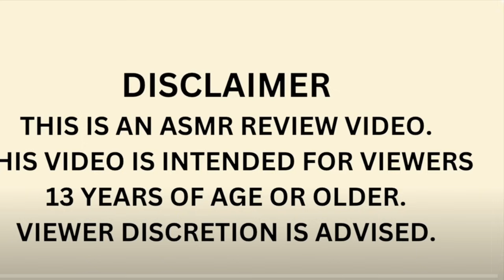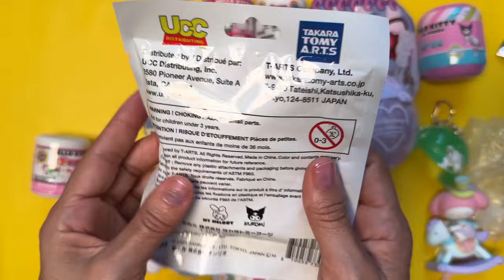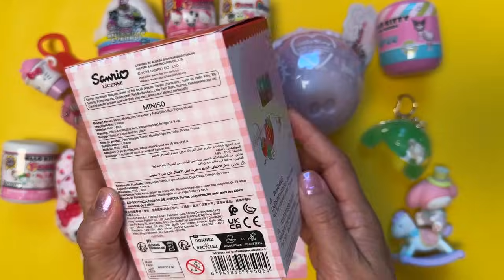ASMR HELLO KITTY TOYS SURPRISE UNBOXING | Sanrio Mystery Blind Boxes mini toys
No talking ASMR oddly satisfying video  ASMR HELLO KITTY TOYS SURPRISE UNBOXING | HUGE Sanrio Mystery Blind Boxes mini toys

13 YEARS OF AGE OR OLDER.